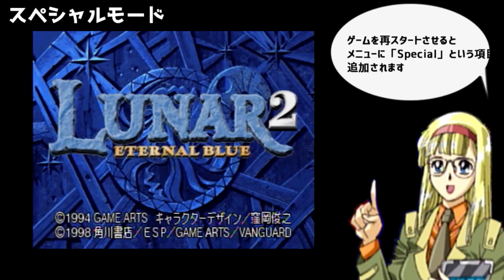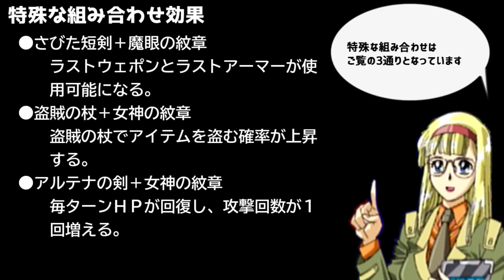アリサのセガハード裏技激萌解説：ルナ2 エターナルブルー（セガサターン）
世に出回っている裏技を出来る限り再現して紹介していきます。もし、他にこんな裏技や小ネタがあるよ、という情報がありましたら、提供していただけるとありがたいです。リクエストなどもお待ちしております。セガハード限定です。